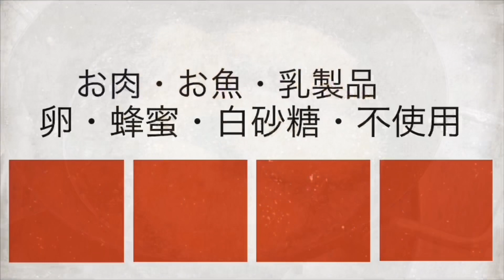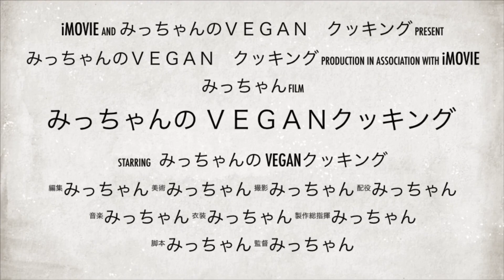【ヴィーガン】ヘルシーお豆腐タルタルソースと車麩かつ Vegan マクロビ ビーガン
車麩かつ ＆ お豆腐タルタルソース のレシピ

★車麩かつ★    ２人分

・車麩　　２〜３枚  (３０ｇ)

　        ＊下味＊
　・しょうゆ　大さじ２ (３６ｇ)
　・みりん　　大さじ１ (１８ｇ)
　・水　　　　１００ｃｃ(１００ｇ)
　・生姜　　　１かけ (１０ｇ)

　　　＊どろ＊
　・薄力粉　　４０ｇ
    ・水　　　　５０ｇ

★お豆腐タルタルソース★    作りやすい分量

・木綿豆腐　　１/２丁 (２００ｇ)
・白味噌　　　大さじ１ (１８ｇ)
・てんさい糖　小さじ１/２ (２ｇ)
・オリーブ油　小さじ１ (４ｇ)

・きゅうり　　１/４本 (３０ｇ)
・酢　　　　　大さじ１ (１５ｇ)
・レモン汁　　小さじ１ (５ｇ)
・塩麹　　　　小さじ１ (７ｇ)

☆タルタルソースは冷蔵保存で５日ほど日持ちします。

みっちゃんのVeganクッキングでは、お肉・お魚・卵・乳製品・はちみつ・白砂糖を使用せず『おうちでも簡単に作れるビーガン料理』をモットーに『おいしい　ヘルシー　からだにやさしい』ヴィーガンレシピを紹介します。